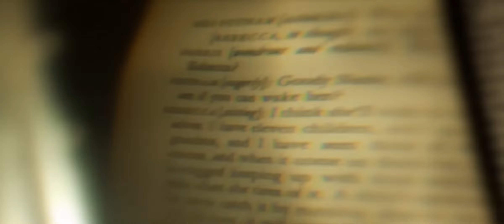MDSVAD IEDA F2020 [Video Diary - Qirrat Tabassum4]